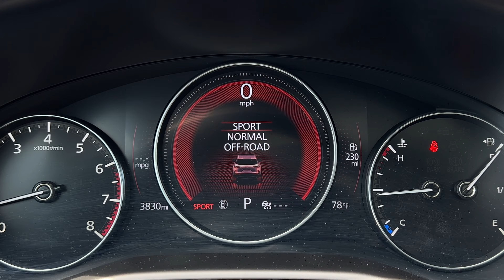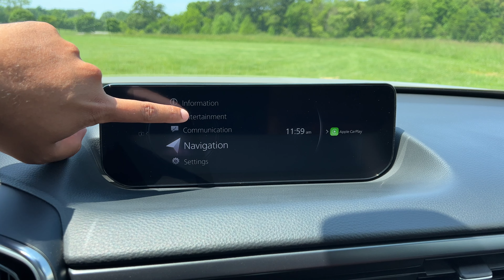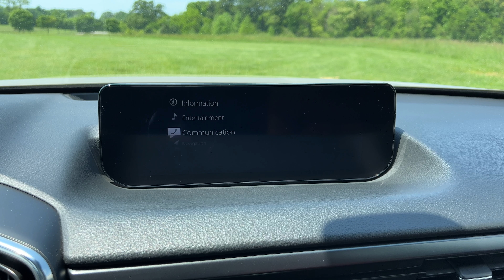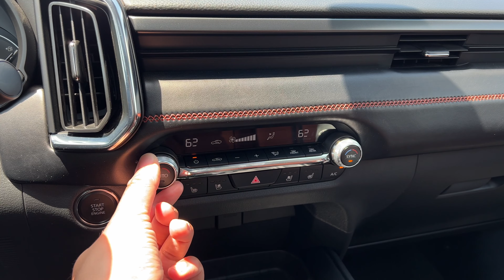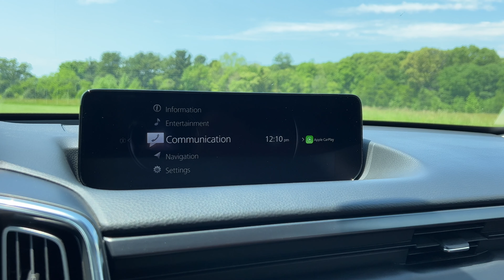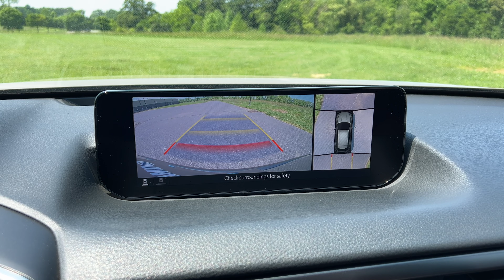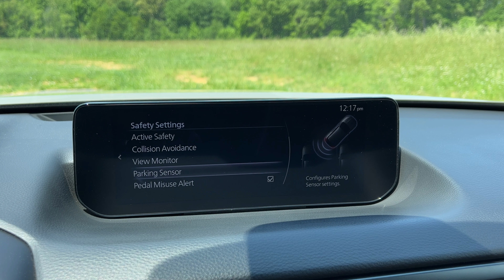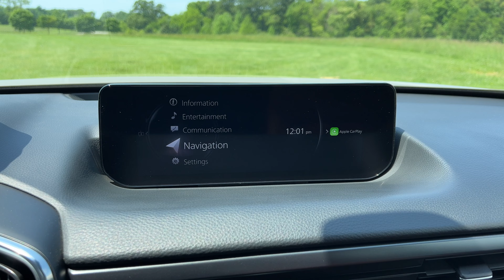Mazda Goes RUGGED! 2023 Mazda CX-50 Review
In this 2023 Mazda CX 50 review, I'll tell you why this new SUV is the best option out right now! The model I tested here is the Mazda CX 50 Turbo Premium Plus. In this video I'll give you a full tour of the CX 50 interior, exterior, and tech. We'll also talk about the battle between the Mazda CX 50 vs CX 5.

Now, many think that the 2023 Mazda CX50 is based on the Mazda CX 5 - however, this is based on the CX 30. The 2023 Mazda CX50 is a more off-road SUV with tough and rugged looks, an off-road mode, more ground clearance than the CX 5. Power comes from either a naturally aspired 4-cylinder making 187 horsepower. However, the Mazda CX 50 Turbo makes 227 horsepower from a turbocharged 4-cylinder, which can be increased to 250 horsepower using premium fuel. Styling-wise, it's not only the coolest new addition to the Mazda lineup but the coolest addition to the SUV segment. Unlike other off-road-focused SUVs, the Mazda CX-50 has an interior that is refined and high-quality - and even something you would expect to see in a luxury SUV. Let's take a closer look at the 2023 Mazda CX-50.

0:00 - Intro
2:34 - CX 50 vs CX 5
3:40 - Interior / Tech Design
7:26 - Exterior
8:40 - Price
11:05 - Daily Ownership Things
7:45 - Test Drive
13:41 - Final Thoughts